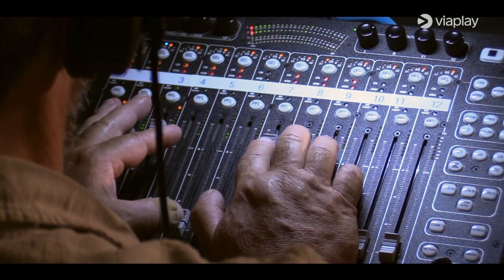Den som dræber - Fanget af mørket | Featurette | A Viaplay Original